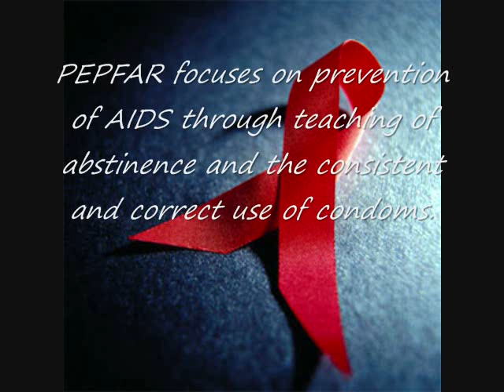pepfar ad 0001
psa for my international relations class prompting action for the aids epidemic.